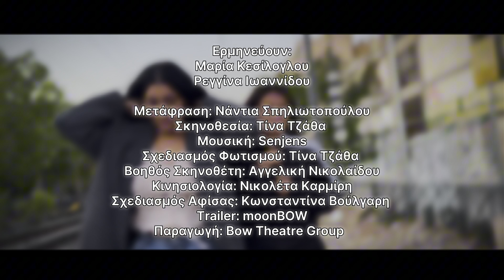Indian Summer | Bow Theatre Group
«...Κοίτα αυτό το μέρος! Εδώ μέσα υπάρχουν όλα τα μυστικά του κόσμου...»